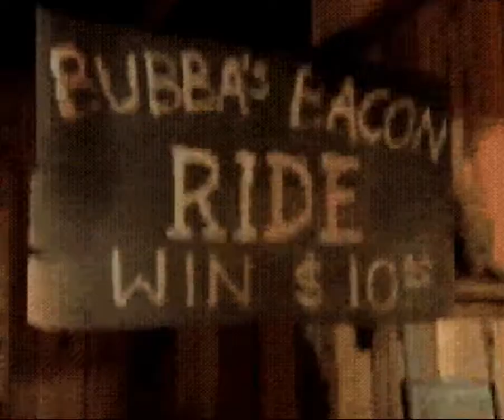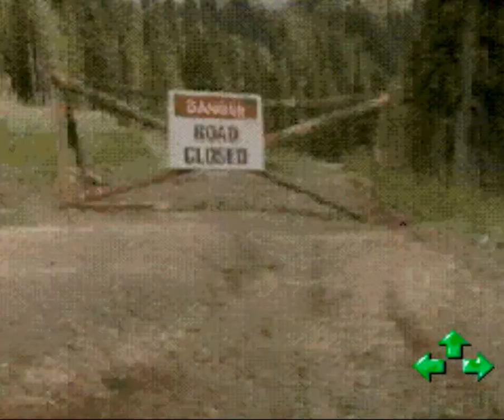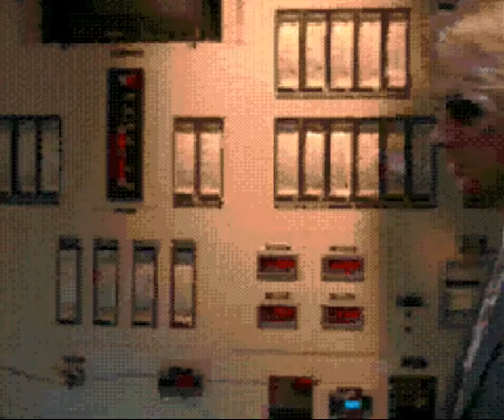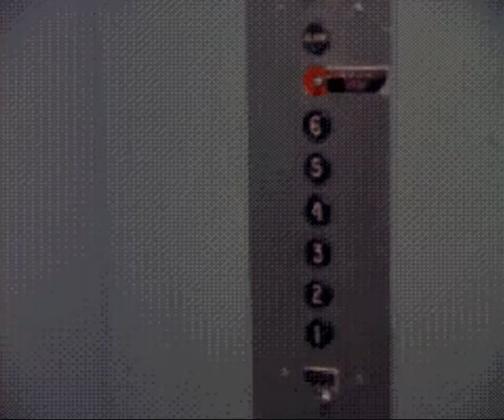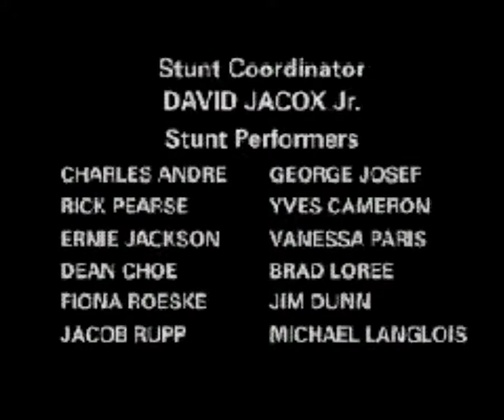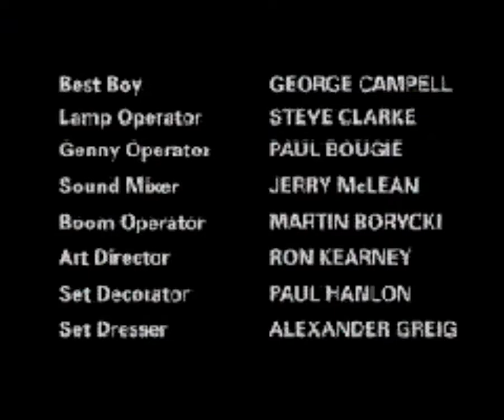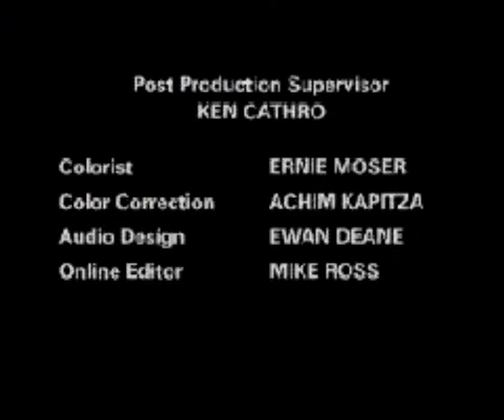Sega-CD Complete Longplay - Wirehead (1995)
Ned Hubbard (Steve Witting) is a mild-mannered family man who just happens to have a wireless device implanted into his brain. When strange men attempt to kidnap Ned from his home, he flees for his life. The player guides Ned by manipulating his brain–computer interface. Every few seconds, the player must react quickly to an audio-visual prompt, and guide Ned in one of three or four possible directions. In most cases, one option advances the game, and the others lead to Ned's downfall. Although Ned's evasive manoeuvres are almost invariably non-violent, a few circumstances instigate "combat mode", in which the player has two attack options: punch or kick.

Played via emulation on KEGA Fusion, and captured using NCH Debut.